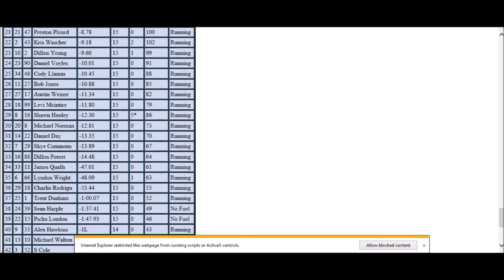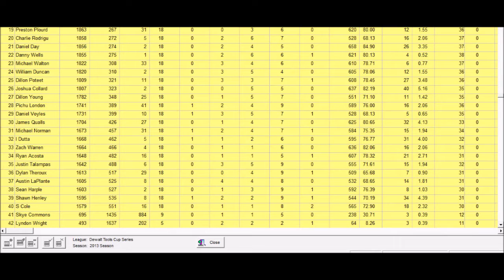Dewalt Tools Cup Series Season 8 Race 18 at Road America The Goodyear 500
Chuckie is backkkk